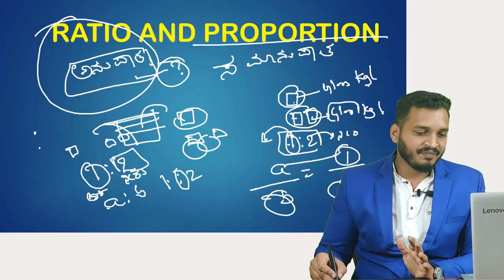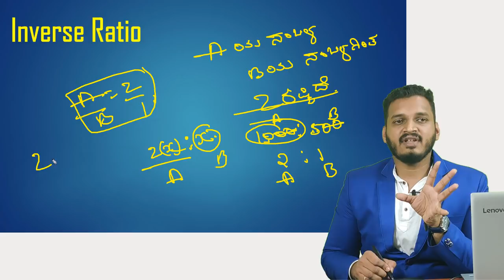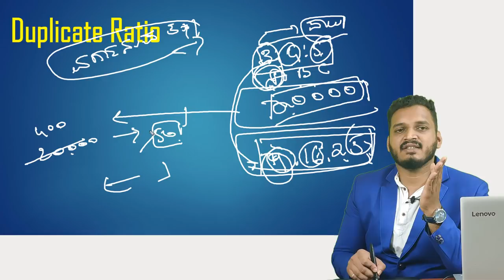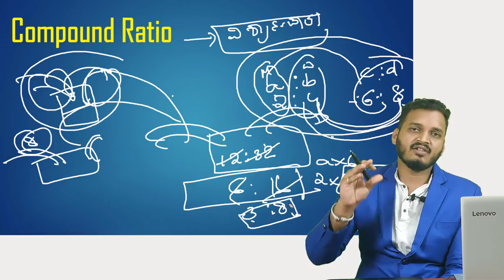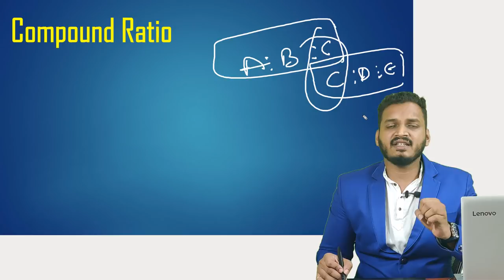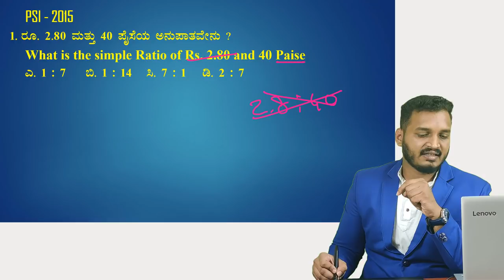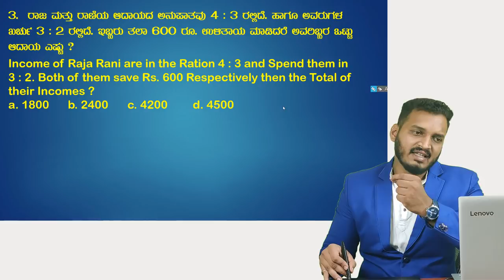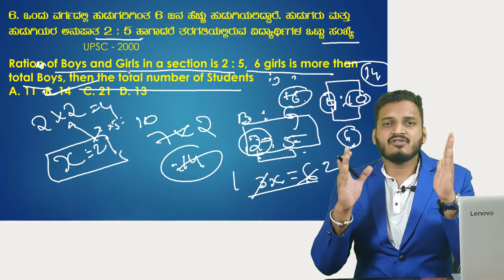Mental Ability ಅನುಪಾತ ಮತ್ತು ಸಮಾನುಪಾತ Ratio and Proportion